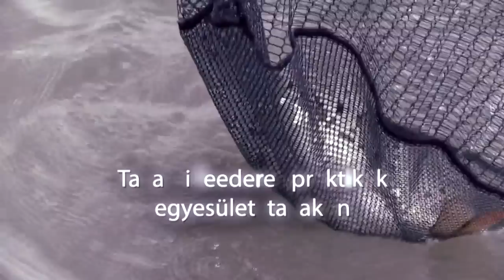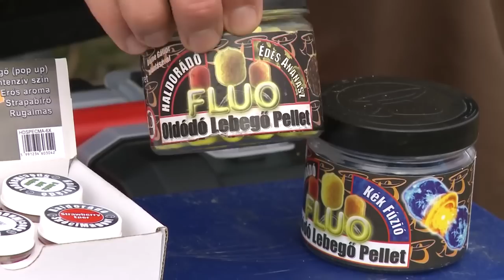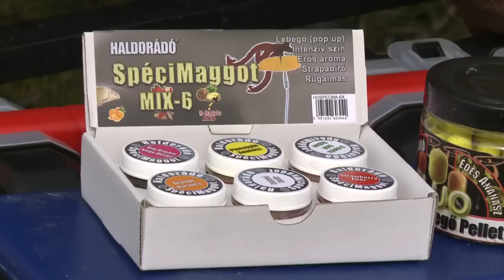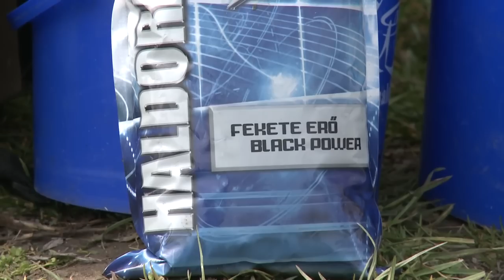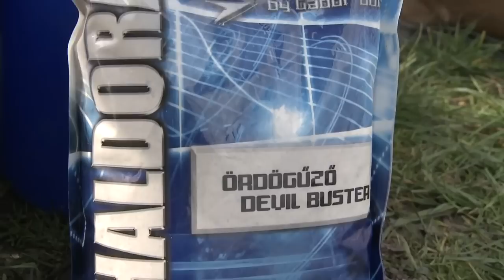Feeder - Jarné feederové praktiky na zväzových vodách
Zoznamte sa s Haldorado produktami na feeder. Každé feeder produkty, ktoré objavia v filmu nájdete na

Tagy: feeder, feedrové prúty, haldorado